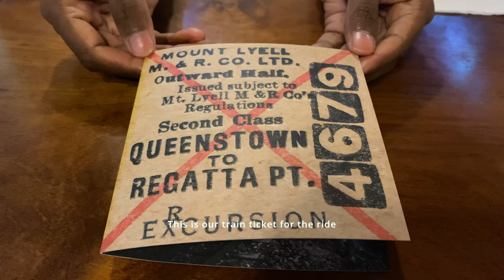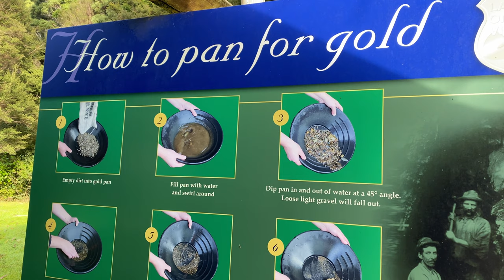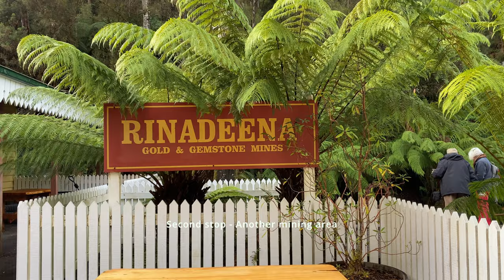West Coast Wilderness Railway | Relaxing full tour experience | Silent vlog | Tasmania | Episode 14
Welcome to Tasmania.
The West Coast Wilderness Railway, Tasmania is a reconstruction of the Mount Lyell Mining and Railway Company railway between Queenstown and Regatta Point. This video gives you a full half day tour experience of the railway ride.

Footage shot on:
Iphone 11pro max ▷
My Drone ▷
Gopro hero 7 black▷

Be sure to drop a like/ comment on what do you think about the video. Your feedback is much appreciated.